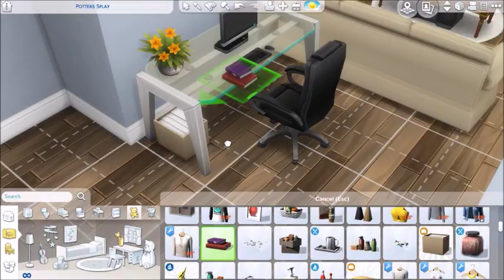The Sims 4\\Speed Build- Big Blue Family Home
I built This Due to BOREDOM...
Origin ID\\Boku-Sims
Twitter\\Shadow-Sims